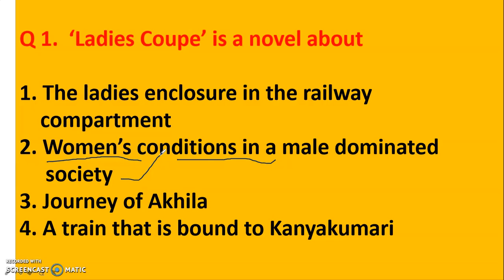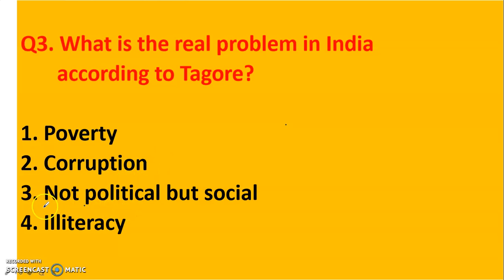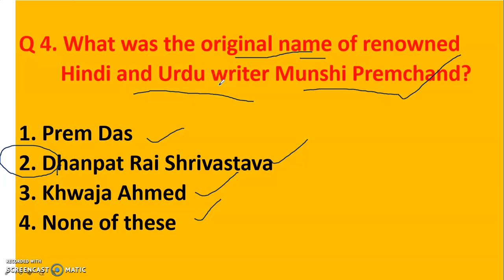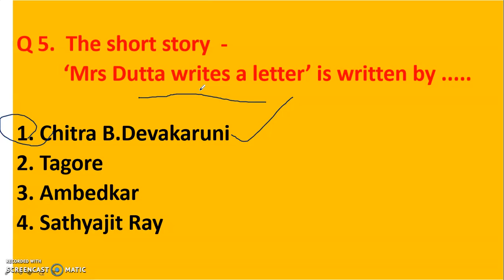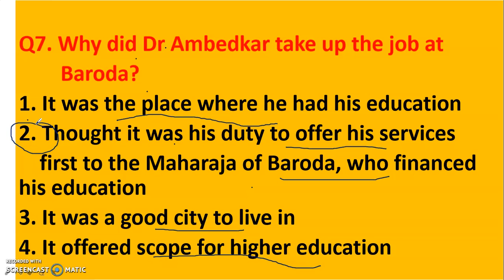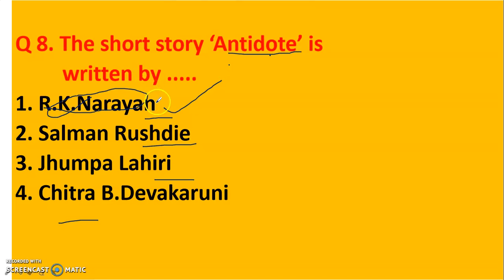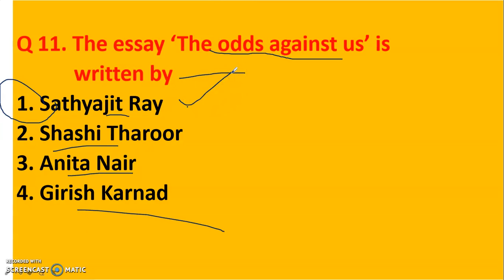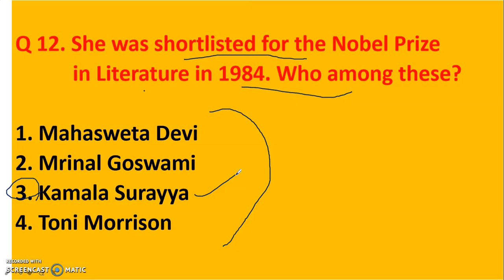Indian Writers - MCQ ELS EnglishLiteratureStudies#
Hello Friends